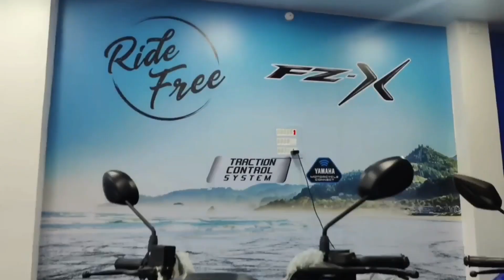गोड्डा के नेटबॉल खिलाड़ी को झारखंड ओलंपिक एसोसिएशन द्वारा रांची में किया जाएगा सम्मानित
गोड्डा के नेटबॉल खिलाड़ी को झारखंड ओलंपिक एसोसिएशन द्वारा रांची में किया जाएगा सम्मानित खिलाड़ी गोड्डा से हुए रवाना.